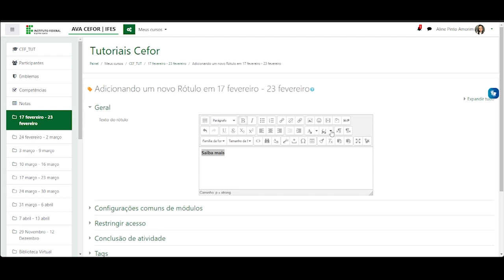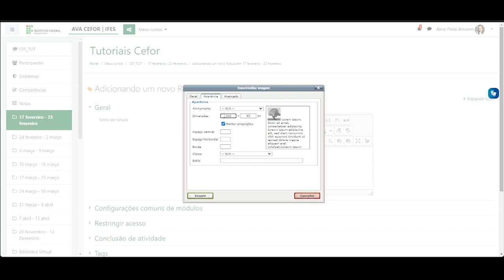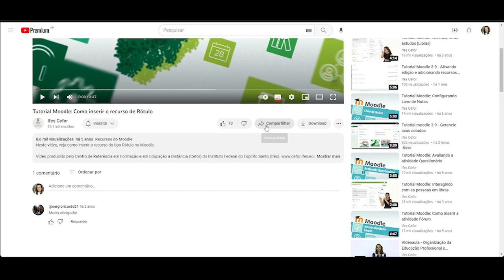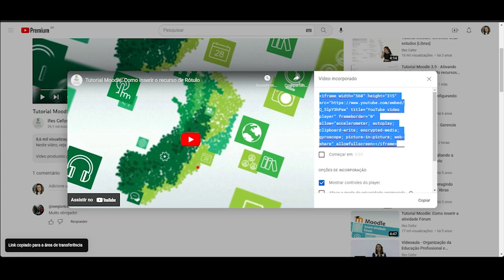Como inserir Rótulo (Moodle 3.9)